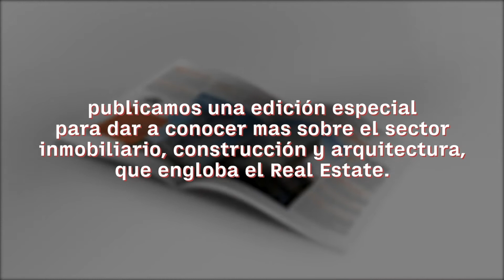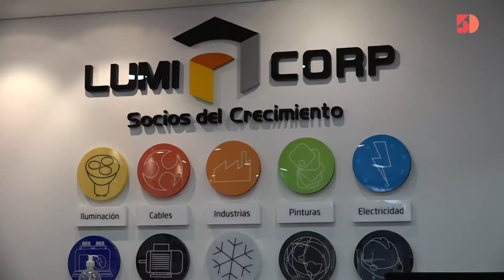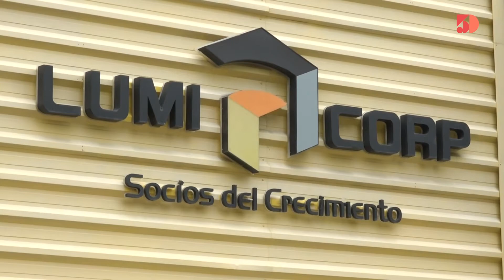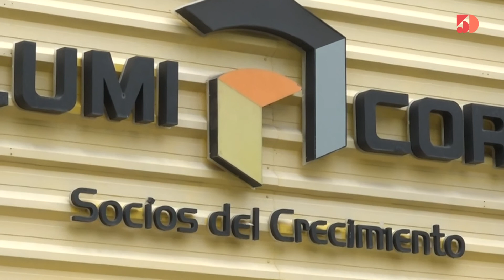Luminotecnia | Especial de Real Estate 2020 | 5días TV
Programa emitido el día Lunes 19 de Octubre.

Invitado del día:
- Marcelo Pereira  (Gerente LUMICORP)

Tema:
- Especial de Real Estate 2020.